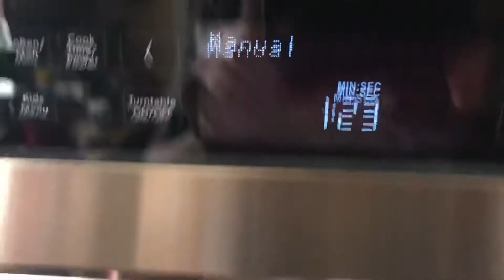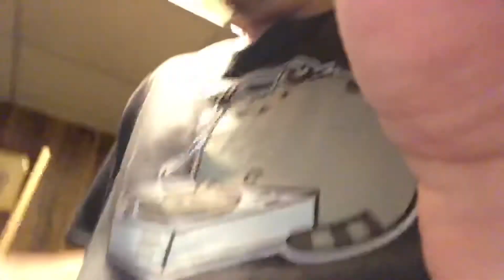Munch & Mumble #122: Chef Boyardee Ravioli MUKBANG ASMR 2 & Coke-Cola — Eat & Vlog • Food Discussion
Chef Boyardee is a brand of canned pasta products sold internationally by Conagra Brands. The company was founded by Italian immigrant Hector Boiardi in Milton, Pennsylvania, U.S., in 1938.